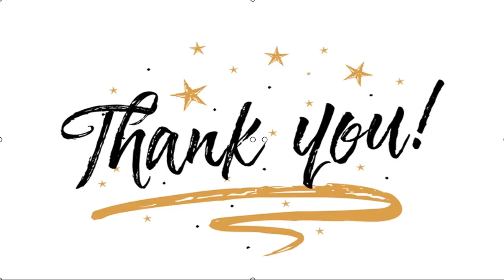✅ Hasta siempre James Bond: Sean Connery murió a los 90 años de edad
✍  El actor escocés Sean Connery, una de las últimas grandes leyendas del cine, inmortalizado por su rol como el agente secreto James Bond, ha fallecido a los 90 años de edad, según ha confirmado su familia a la cadena BBC. Connery, retirado desde hace años de la gran pantalla, deja tras de sí un legado ilustre de películas como ‘Robin y Marian’ (Richard Lester, 1976), ‘Los Intocables de Elliot Ness’ (Brian De Palma, 1987) o sus grandes colaboraciones con el director Sidney Lumet, como ‘La Ofensa’ (1973). El actor se hizo acreedor de un Oscar al Mejor Actor Secundario, precisamente por su aparición en ‘Los Intocables’, dos premios de la academia del cine británico y tres globos de oro.   ...